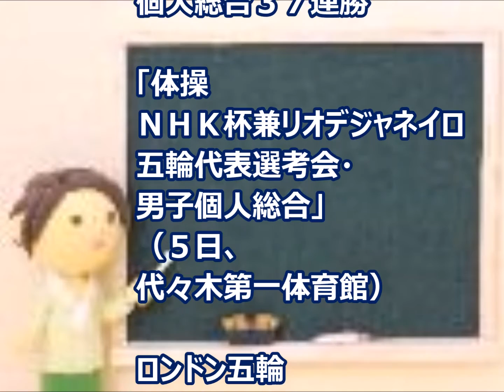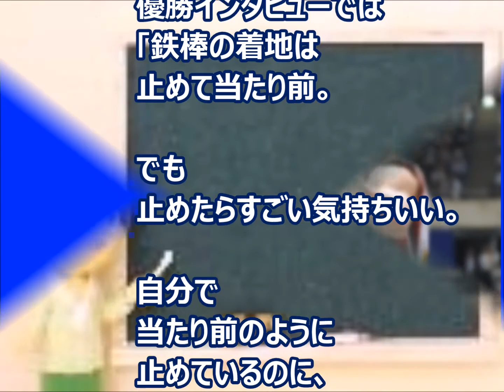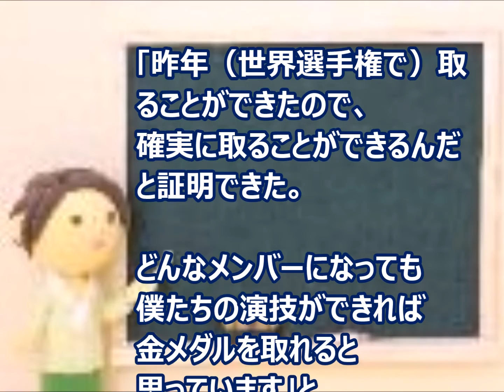【体操】 内村航平、無敵の強さ ＮＨＫ杯８連覇 個人総合３７連勝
「体操　ＮＨＫ杯兼リオデジャネイロ五輪代表選考会・男子個人総合」（５日、代々木第一体育館）
　ロンドン五輪個人総合金メダリストの内村航平（２７）＝コナミスポーツ＝が１８４・６５０点で８連覇を果たした。
２位には加藤凌平（２２）＝コナミスポーツ＝が１８０・１００点で入り、すでにリオ五輪代表入りが決まっている内村を除く最上位者として、２大会連続の五輪となる代表入りが決まった。

引用：
文字ソース：